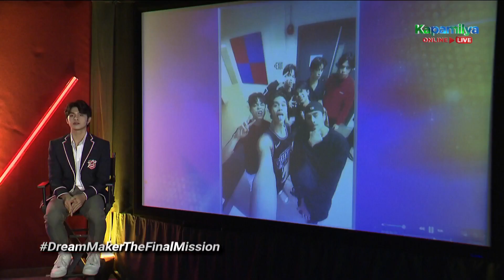Winston, Matt, Prince and Jeromy are thankful for their happy journey | Dream Maker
Dream Maker: The Search for the Next Global Pop Group is ABS-CBN’s newest idol survival reality competition program. The show features a pool of 77 talented young males called "Dream Chasers" who undergo rigorous talent training to find the 7 standouts who will become the next generation’s Male Global Pop group. The program also marks ABS-CBN’s partnership with Korean entertainment companies, MLD Entertainment and KAMP Korea.